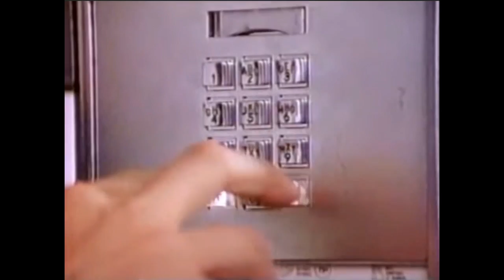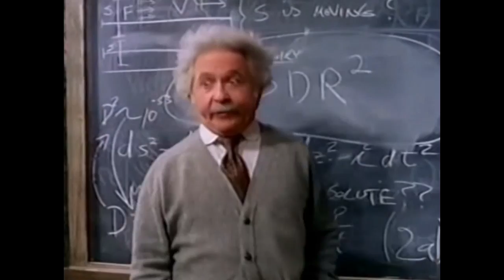Bill & Ted Sitcom | Forgotten Failures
On this episode of Forgotten Failures, I take a look back at the Bill & Ted live-action sitcom from 1991, as well as the animated series of the same name.